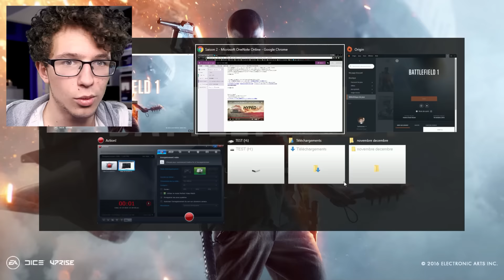J'AI ATTENDU 3 ANS POUR JOUER À ÇA...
L'ULTIME, LE SYNGRALE !!! IL EST LÀ IL EST DE TOUTE BEAUTÉ !

PARTAGE ! C'est le meilleur (et le seul) moyen de m'aider stp !